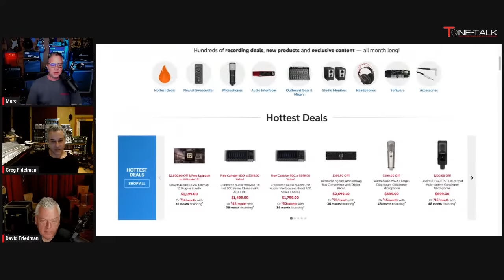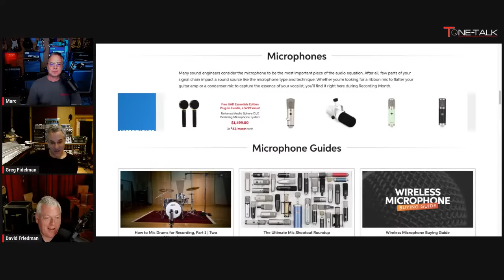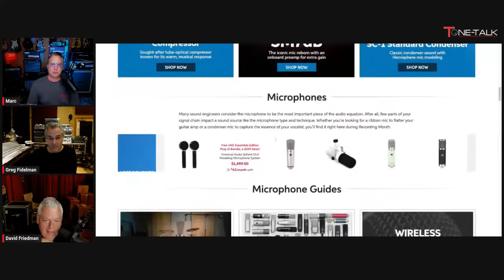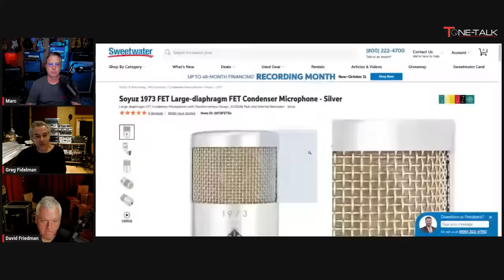Ep. 144 - Greg Fidelman - Producer/Engineer of Metallica, Sabbath, RHCPs, MORE!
Purchase from FixPedalboards.com